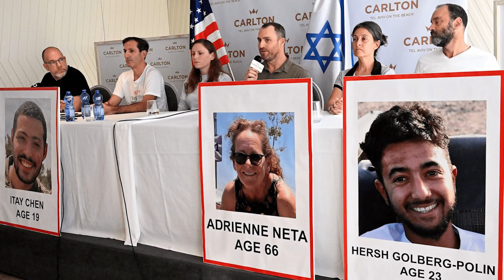No Escape! Israeli Special Forces BROKE THROUGH HAMAS DEFENCES & Entered the Secret Gaza Tunnels!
NO WAY OUT! ISRAELI SPECIAL FORCES INFILTRATED HAMAS DEFENSES & ENTERED THE SECRET TUNNELS
Welcome back to American Eye 200M. We work day and night to bring you the fastest and most reliable news. Dramatic developments continue to unfold as the conflict between the Israeli Army and Hamas intensifies, centered on the Gaza Strip. There are concealed Hamas tunnels in the southwest of the city, from Al Zahra to Nuseirat Camp, and from there to the border crossing between Khan Yunis and Rafah.